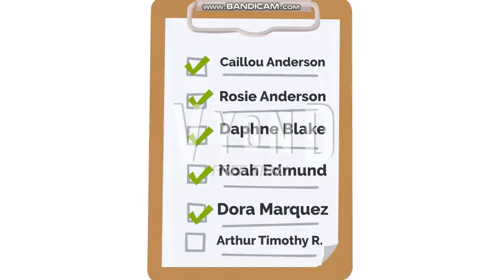Arthur Brings a Wasp to School/Grounded/Punishment Day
Arthur is not a good guy at all, because he tries to bringing his bee in the school.